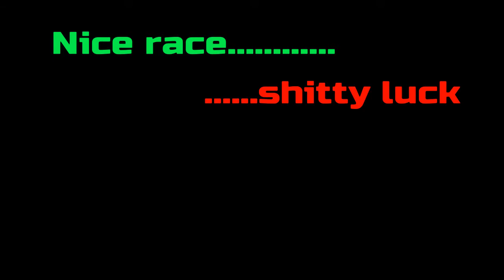GTA5 - PS4 Custom Race - DRAGONS WALLRIDE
Created by gilmore50